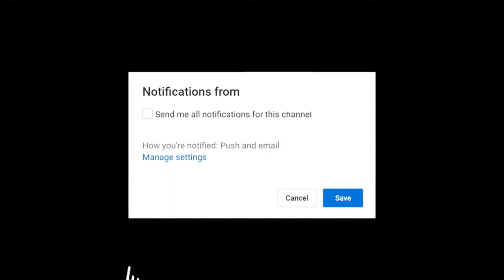Quarantine Prank On Friend (Gone Right)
Here I decided to prank a friend,told him one of his "contacts" had tested positive for corona virus.
The video was recorded on 25th May, by ; Big visual texture